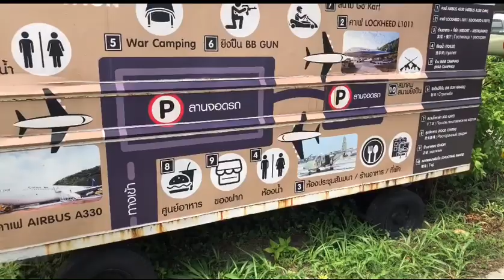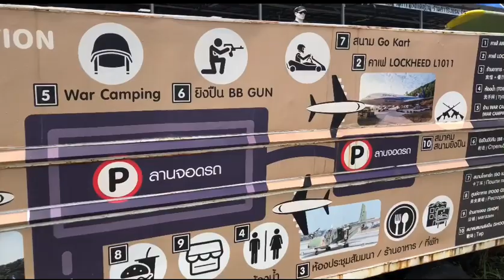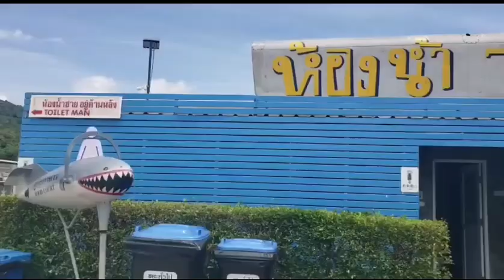คอฟฟี่ วอร์ เครื่องบิน รูปปั้นทหาร มีของเก่าและอุปกรณ์แคมป์ ไอเดียดีมากๆเดินชมบริเวณรอบๆตื่นตาตื่นใจ